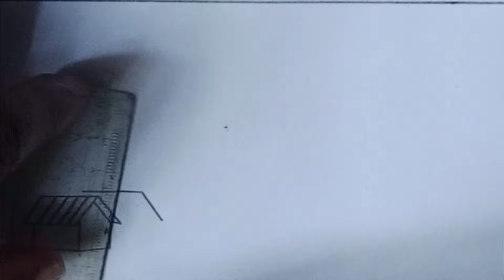Draw a flowing river scene | নদী পাড়ের সুন্দর বাড়ি আঁকা | খেয়াঘাটের নৌকা আঁকা